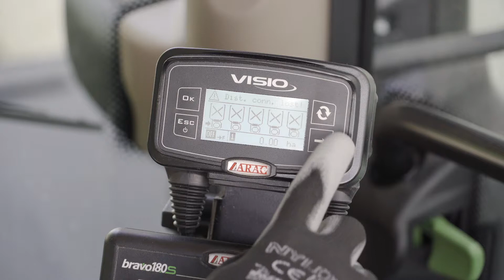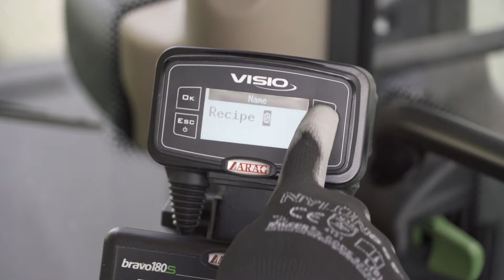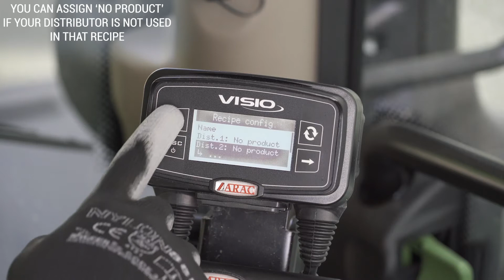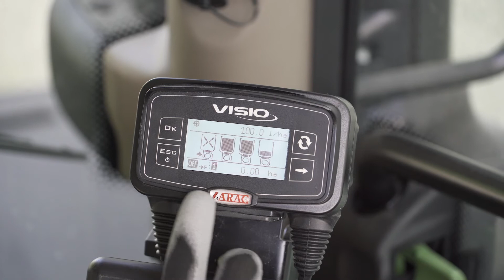MastroLab - Products and recipes setup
This tutorial shows you how to correctly create products to use in your recipes.